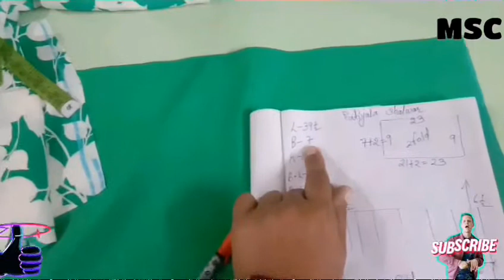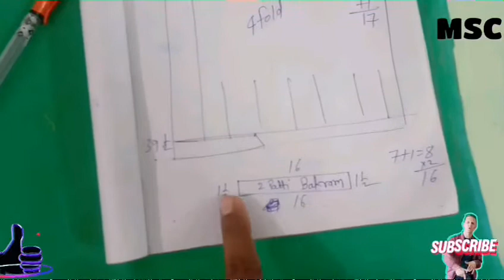39ya 40 length Afgani shalwar patiyala shalwarcutting पटियाला शलवार या अफगानी शलवार कटींग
hey guys.
                 Modern silaai classes
aaj me aap ko39se40 length  patiyala shalwaar ya Afgani shalwar cutting btaungi ..🖕🖕🖕🖕🖕